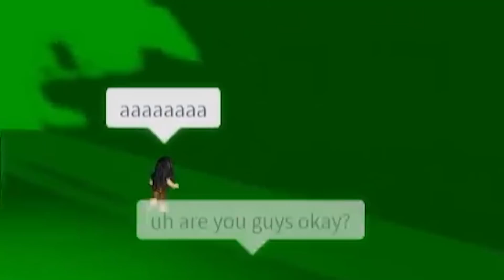We Become POLICE OFFICERS in Roblox Brookhaven RP...